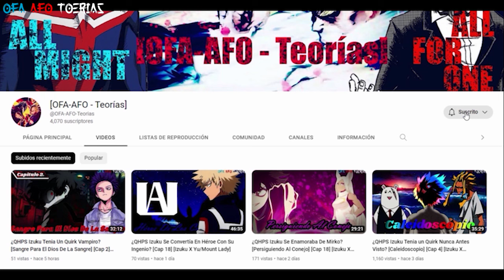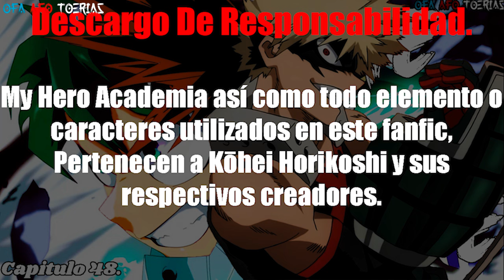¿QHPS Izuku Despertaba Su Quirk? [Rescate De Té Verde] [Cap 48] [Parte 1] [Izuku X Uraraka]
Cuando Midoriya Izuku tenía 4 años, su peculiaridad finalmente se manifestó. El médico lo llamó psicoquinesis, pero su amigo Bakugou Katsuki lo calificó de inútil. Durante los siguientes 10 años, Izuku crecería acosado y aislado. Luego, cuando un nuevo estudiante llamado Uraraka Ochako se transfiere a su clase del último año de secundaria, todo cambia.